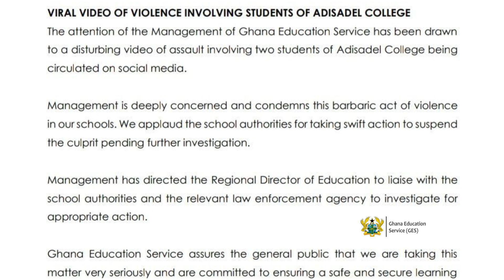Adisadel College Is Trending Number 1 In Ghana And This Is Why 😭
Two student of Adisadel College has been suspended for a barbaric art of violence in a viral video . Adisco